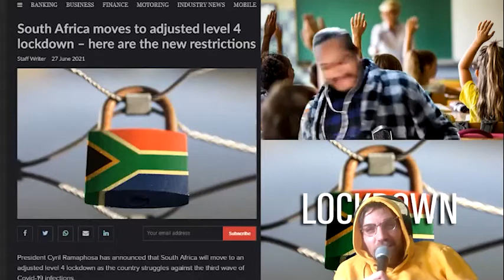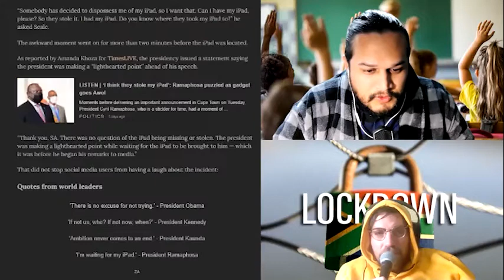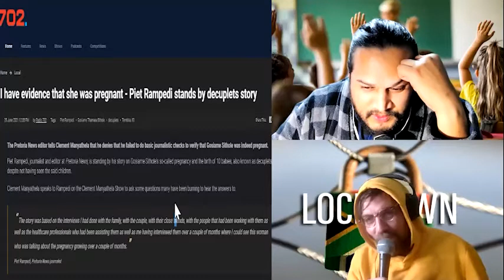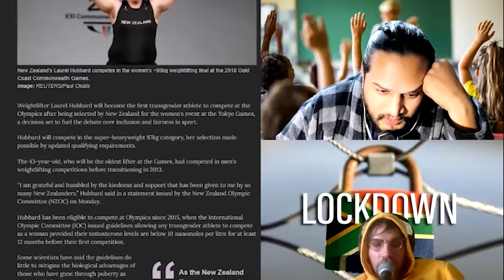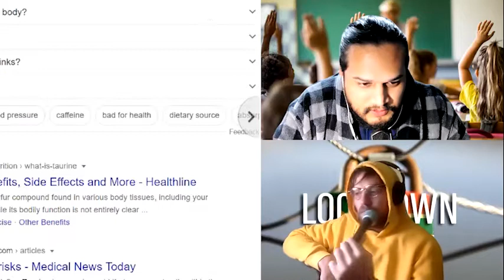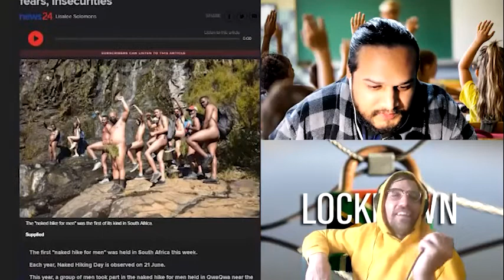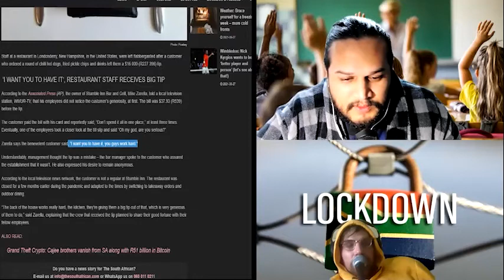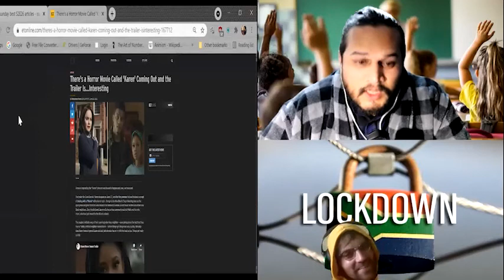SUNDAY BEST - EPISODE 26